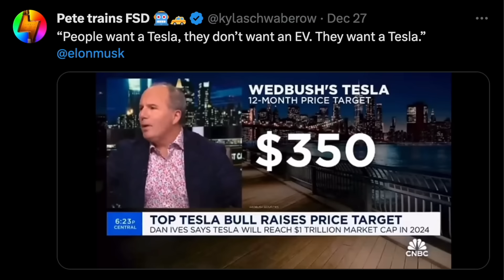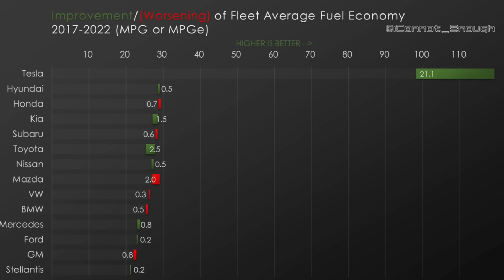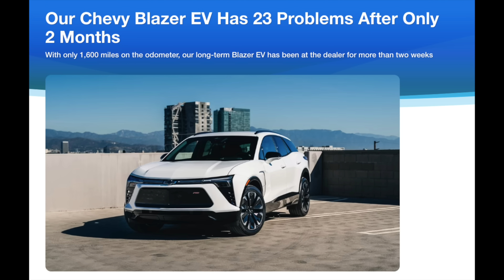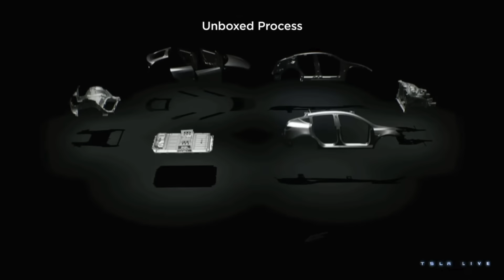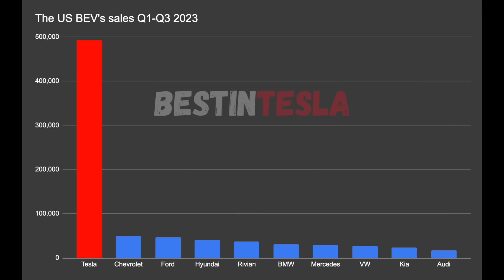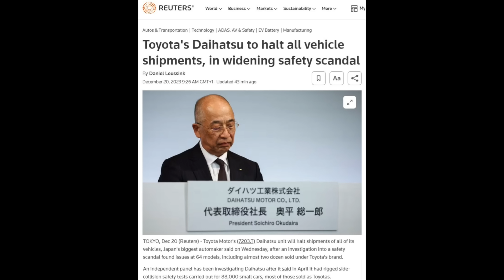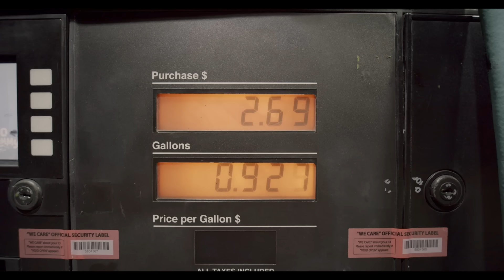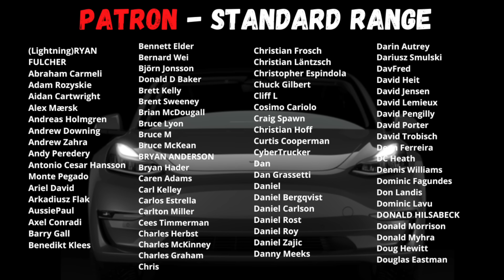Tesla heading for new records - Cybertruck’s demand problem - Optimus disrupting the labour market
Timestamps:
00:00 Intro
01:03 Intro Music
01:22 Tesla Breaking all kinds of records
06:22 EPA making Chart Crimes because Tesla is too good
11:10 Gordon Johnson is hating hard on Tesla again
15:45 Tesla’s 2023 in review
22:18 The TESLA SHORTS
33:02 Shout outs and thanks
33:24 Let’s end with a bit of fun
34:20 The End and thanks and HAPPY NEW YEAR!!!
35:13 Thanks to ALL supporters of the channel